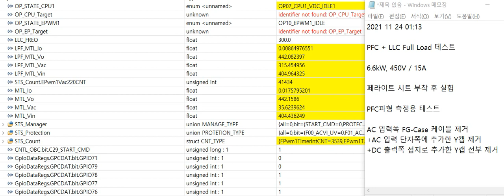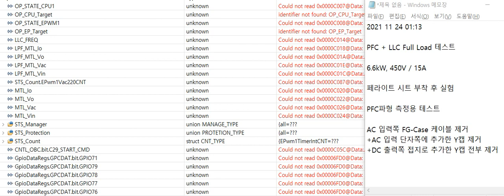[자료] 2021 11 24 03;27;46